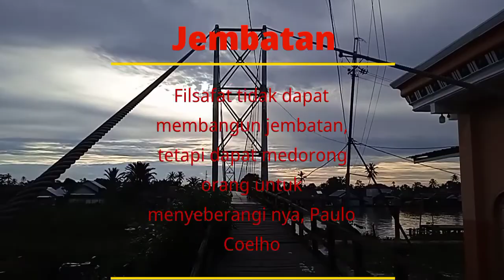Jembatan Gantung di Kalimantan